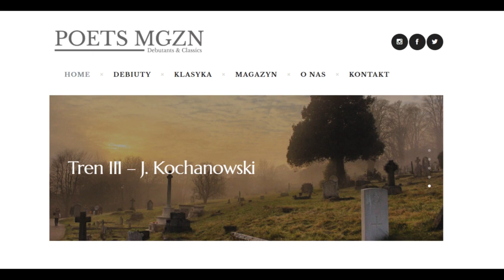Audio-Wiersz | Tren III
Jan Kochanowski, Tren III
Czyta Jakub Wieczorek, reż. Gosia Kozera